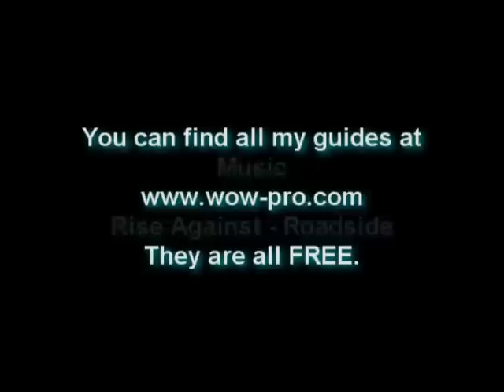Shortcut to Bonker Togglevolt